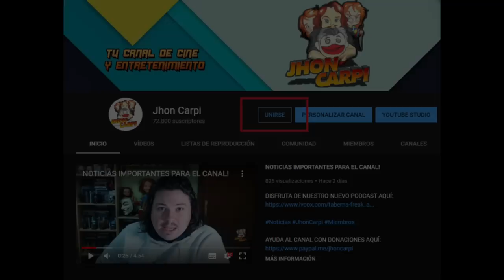❗TOP❗ - Slashers poco conocidos 🔪 (Petición Julian Landaeta).